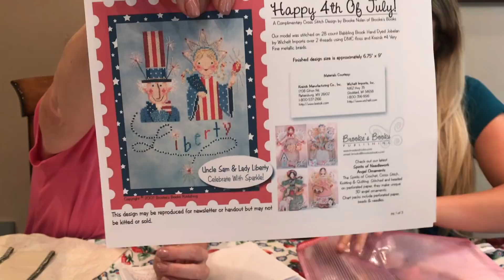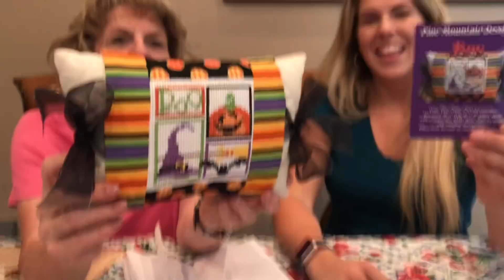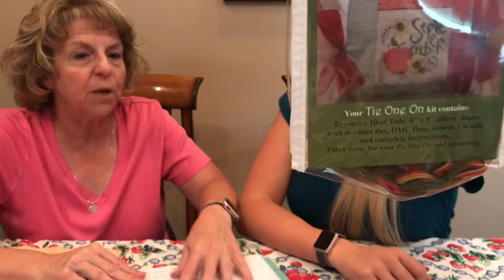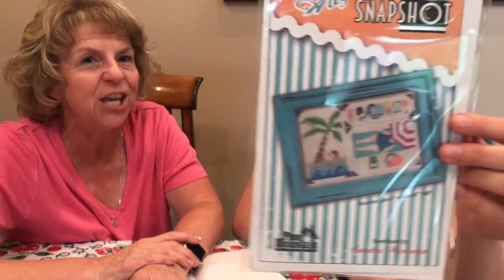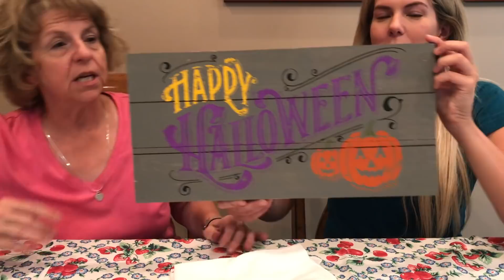FLOSSTUBE #19!! Cross Stitch WIPS, Finishes and of course other EXCITING things....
Book Mentioned: Extra Yarn by Mac Barnett
Beauty Tip: Too Faced: Better than Sex Waterproof Mascara! MAC Black Gigalash for lower lash line!